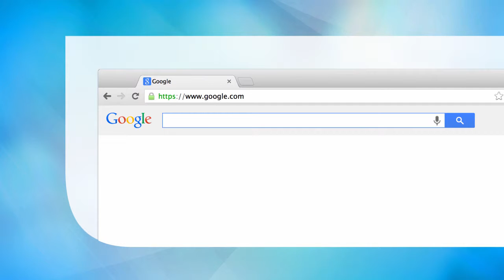Sensitivity Analysis: Matrix Methods in Demography and Ecology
This open access book provides a comprehensive presentation of sensitivity analysis for demographic models.
Applicable to populations of humans, other animals, and plants.
Develops mathematical theory and shows examples of application.

Main Discipline: Social Sciences